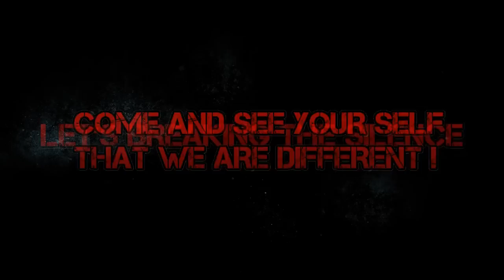DROP CLUB REBORN!!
DROP CLUB SECOND LIFE

HELL WAS FULL, SO WE CAMING BACK ... DROP REBORN... LET'S BREAKING THE SILENCE, COME and SEE YOUR SELF THAT WE ARE DIFFERENT !